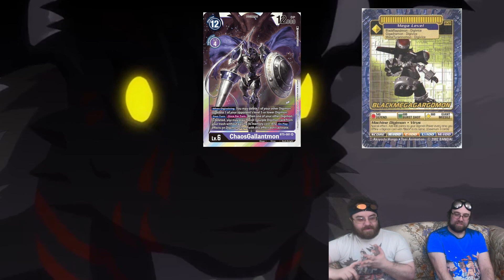Who is the Voice and Villain of Ghost Game!?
This week is a hiatus so it is time for guesses and speculation!  We are so close to the end yet we know nothing about what the final boss is or the one who has been sending Digimon over all season.  Who could they be?  Well we're not sure either, but let's have some fun guessing!